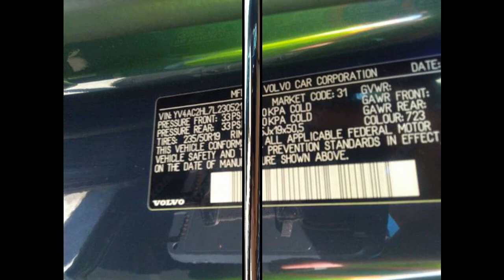YV4AC2HL7L2305216 USE VPN TO SEE VIDEO VOLVO XC40 2020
YV4AC2HL7L2305216 VOLVO XC40 2020

Series: INSCRIPTION
Primary damage: REAR END
Has keys: yes
Color: Blue
Auction: IAAI
Purchase price: 11250$
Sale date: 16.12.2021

Non-profit blog about used cars.
Studying all details of the car's damage will help you to make a more correct decision on buying or selling the vehicle.